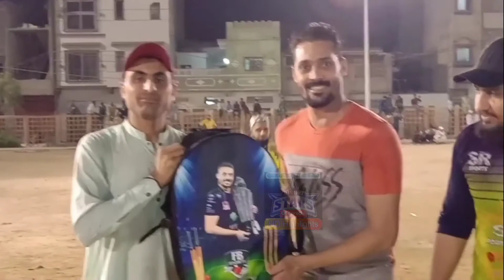International Player Anwar Ali || in Tape Ball Cricket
in this video we are going to show top class batting of Pakistani star All-rounder Anwar Ali in Tape Ball Cricket. don't forget to subscribe our YouTube channel Rising Stars of Karachi.